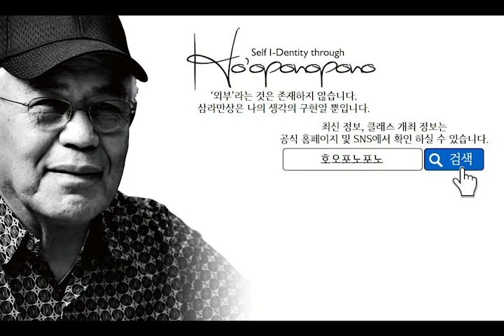【 존재의의 】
나는 어째서 여기에 있는가?
인생을 허비하고 있는 건 아닌가?
누군가에게 도움을 주고 있는가?
성장은 하고 있는가?
이런 불안을 느끼고 있지는 않은가요?

매일 아침 일어나고, 매일 밤 잠에 들 때까지 자신이 바라는 자신이 아니라는 반복 속에서 자기 스스로 ‘존재의의’에 의문을 품곤 합니다.

나는 어째서 지금 여기에 있는가.
어째서 오늘 하루가 있는가.

타인과 비교하는 것은 아무런 의미가 없습니다.
지금 여기에 있는 의미, 그것은 기억을 내려놓고 잠시 잠깐이라도 진정한 자신을 그리고 빛을 체험하는 것.
그 빛은 누군가를 위하는 마음을 넘어, 이 우주를 완벽하게 움직이게 하는 것 만큼 귀중한 제일 우선해야할 것입니다.

◆　SITH 호오포노포노 아시아 공식 홈페이지